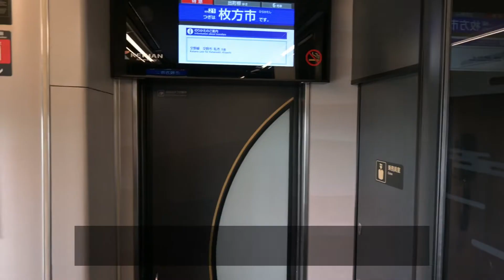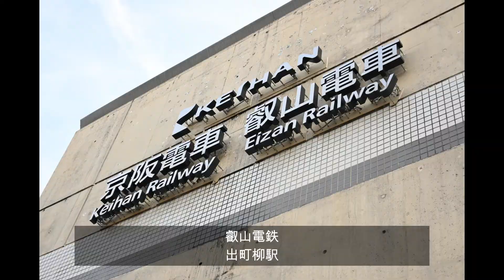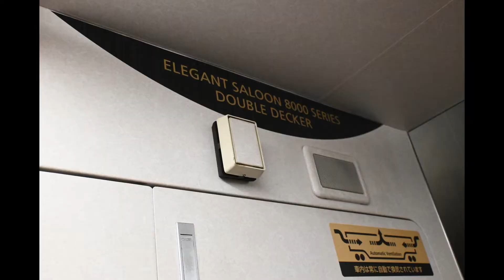【VLOG】おけいはんと叡山電鉄乗ってきた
けいはん乗る人おけいはん